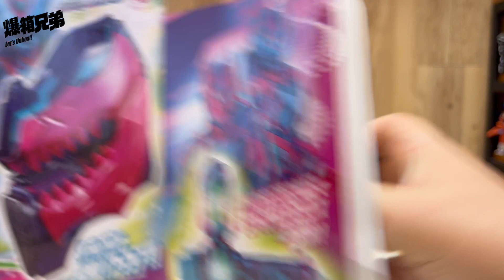【爆箱】不經不覺又一年！幪面超人KAMEN RIDER REVICE最終強化道具？DXGIFFARD REX VISTAMP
【爆箱】系列首部大型機體登場！GUNDAM UNIVERSE 神龍高達/東方不敗尊者高達/沙煞比

【爆箱】阿麗，阿舞~你地去左邊呀？完美之中帶點遺憾！兒時神物完全復活！重甲B-Fighter B-Commander COMPLETE EDITION

【爆箱】 玩完玩具明天就去睇戲！Chris Hemsworth 最後一隻SHF? S.H.Figuarts Thor: Love and Thunder Thor &Mighty Thor

【爆箱】系列初次挑戰特撮作品！FiguartsZERO ULTRAMAN TIGA MULTI TYPE / Figuarts mini 超人TRIGGER KENGO & 超人Z HARUKI

【爆箱】你真係咁喜歡人類？邪惡宇宙人佐菲？？向舊作深深致敬！S.H.Figuarts ZOFFY (SIHN ULTRAMAN)

【爆箱】連佢都可以炒起？？宇宙寶藏獵人x 超古代臭四 發動暗黑力量S.H. Figuarts  Trigger Dark

【爆箱】昭和拉打初次FRS化！超大人氣角色產品B社能否保持水準？Figure-riseStandard MASKED RIDER BLACK

【玩具情報】兩樣都好想要～重甲B-FIGHTER INPUT MAGNUM COMPLETE EDITION /Ultra Replica Beta Capsule 預訂開始！

【爆箱】五十幾年前的誤會成就今日的都市傳說？邪惡宇宙人佐菲登場？shin-ultraman 怪獸軟膠系列 佐菲 & 扎拉布星人/ ULTRA ACTION FIGURE ZOFFY

【爆箱】眼鏡廠高質景品！大地之力量&運命之JOKER！英雄勇像 ULTRAMAN GAIA V2/ KAMEN RIDER JOKER

【爆箱】SD高達世界英雄外傳始動！SDW HEROES 羅賓漢高達AGE-2 / 騎士突擊高達

【爆箱】舊玩家的惡夢！又開新系列由頭再出過？食玩 CONVERGE MOTION Kamen Rider 普通版6種+SP 1種

【爆箱】爆箱兄弟之沮咒？？開親電光超人系列都冇好野？玩到叫救命~~ Good Smile Online Shop限定MODEROID Gridknight & Goldburn

【爆料】預訂開始！腦人變身手環SET &豪快銀追加戰士系列！海賊戦隊ゴーカイジャー　ゴーカイツイカーユニット

你有成為救世主的資格嗎？超人敵家宿敵？炎之魔人基利艾路人登場！S.H.Figuarts KYRIELOID

【22年6月】爆箱玩具情報！暴太郎戰隊 第6名戰士龍虎悟空！強勢登場！

【爆箱】首日日本都買斷市？戰隊DX史上最巨型最高傑作？暴太郎戰 DON BROTHERS DX Don鬼退神

【爆箱】超級回憶殺！刀鋒最愛的星爺作品！中國古拳法弟子 何金銀 幪面加菲人90s x Bel WorkShop 1/12 破壞之王